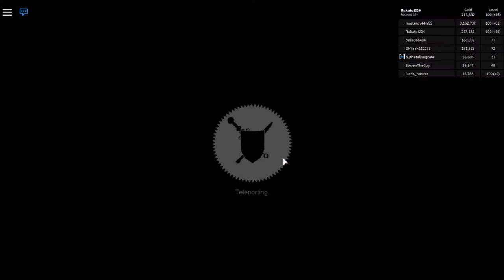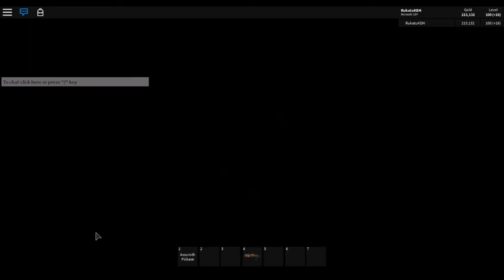MAZE PROBLEMS | Monster Islands! #18 (Ft. SonickFreek8)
Please keep in mind that this is my first collaboration.  expect  these:
-awkwardness
-no logic
-shouting and screaming
-etc
thx sonic 4 being in my video.  that was very fun ;D

also featuring cameos from jacob, ryan, and steel himself
WE'RE SORRY FOR LETTING YOU SUFFER, STEEL :c